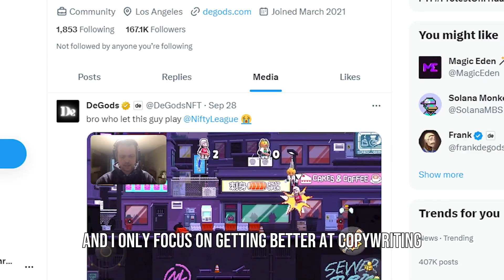Lessons From Generating $2.8m in Web3 with Alex Is Building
Lessons from generating $2m+ in web3 with Alex Is Building

In today's video, I'm going to be interviewing Alex, the founder of "Bricktopians", one of the hottest NFT projects in the space.

During the video, we'll discuss the journey that led Alex to buying his first cryptocurrency and then creating tokens.

What are the community-building secrets he employed to establish one of the strongest Web3 communities?

How have buyer behaviors changed from 2021 and 2022 to today, 2023? For example, what are the different things buyers consider when they think of investing in various NFT projects?

We'll also delve into the difference between building in public versus building in private, discussing the benefits, advantages, and disadvantages of each.

Lastly, we'll explore the different skill sets an NFT founder should possess to succeed in the space and the skills that Alex has been honing on his end.

00:00 Building in web3 in 2023 and beyond
00:52 Early story of Bricktopians
10:49 Community building strategy
16:14 What sells in web3 today
20:49 Impact of content on brand growth
23:45 Building in public vs building in private
28:24 Differentiating yourself from the competition
32:25 Top 3 best skillsets for building in web3
46:25 Landing high-paying web3 jobs